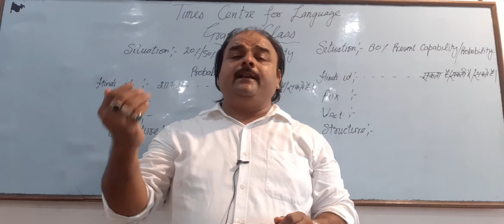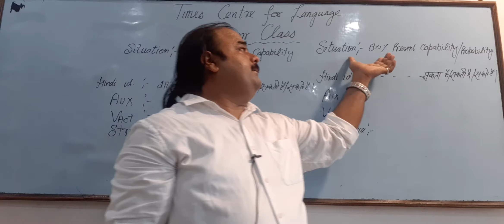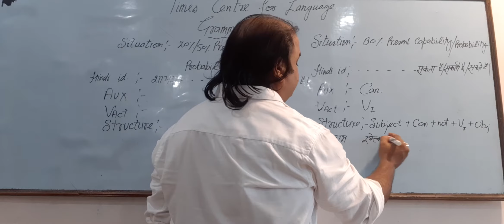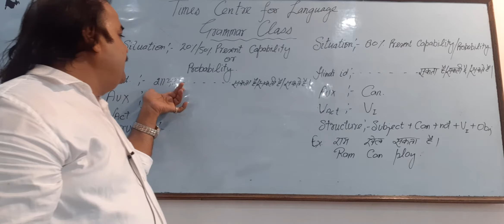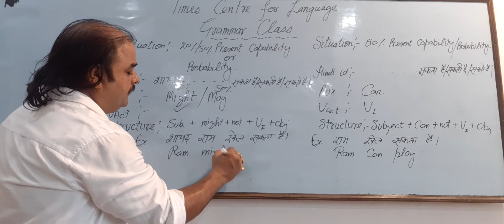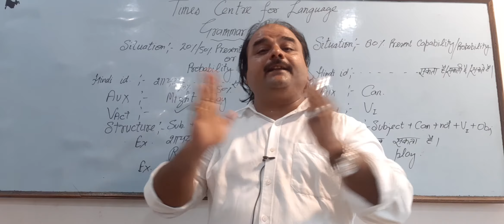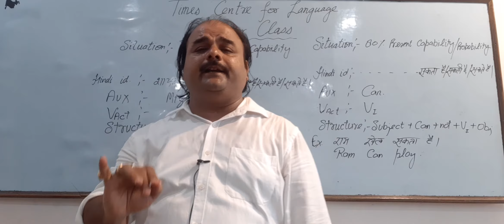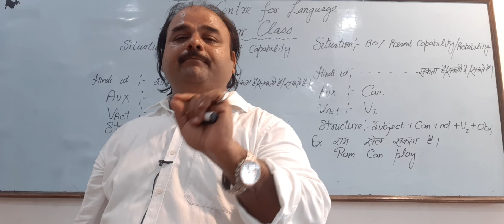Simple use of CAN,MAY & MIGHT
How to tell anyone Capabilities n Probabilities

I'm on Instagram as @gurutva2. Install the app to follow my photos and videos.